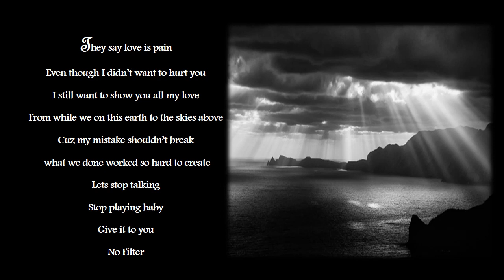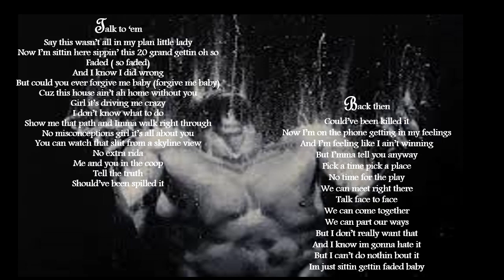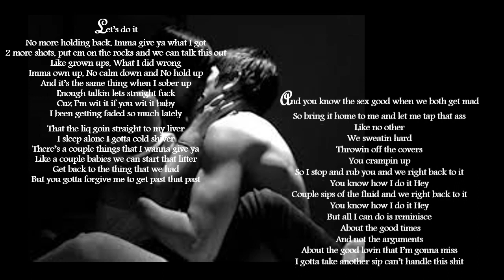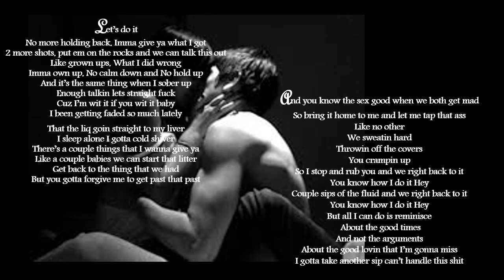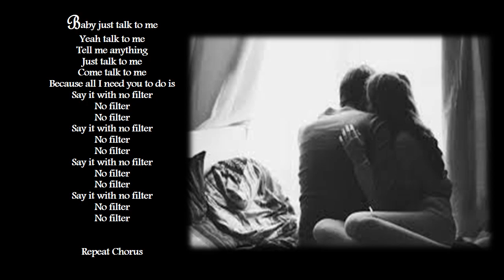Jay Bonds No Filter